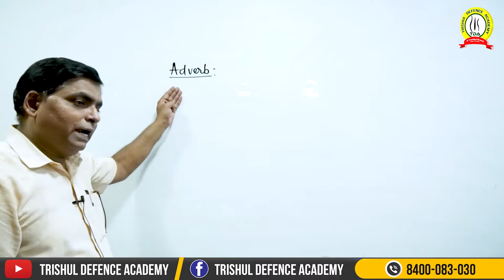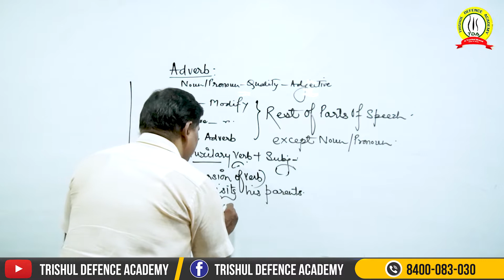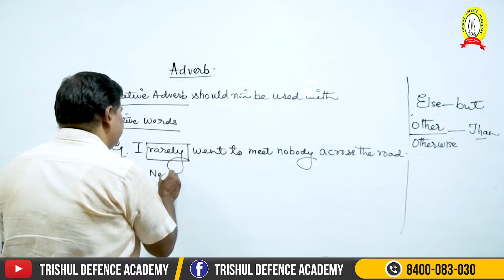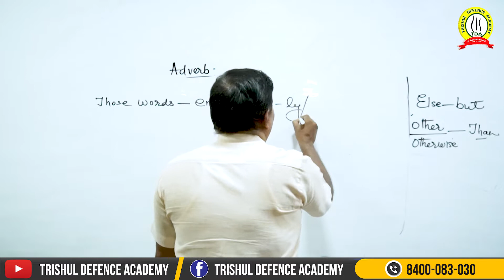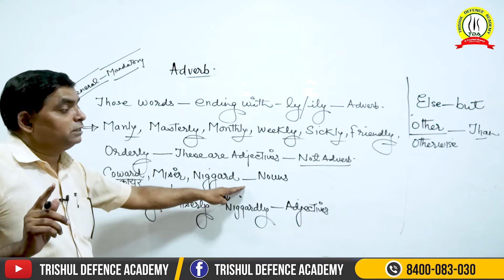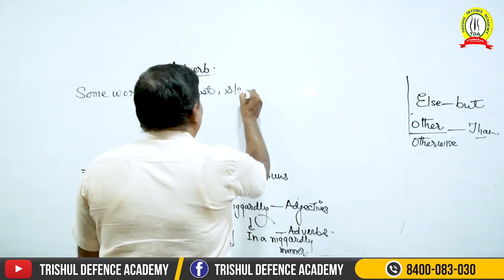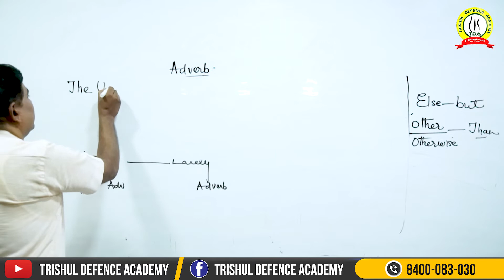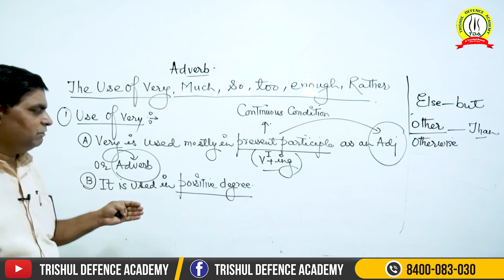Defence Special English Classes | Adverb | In Hindi | For Upcoming NDA I & II 2020 Exam | Part 2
अब घर बैठें करें DEFENCE की तैयारी , TRISHUL DEFENCE ACADEMY MOBILE APP से

👉 Don't waste your time in Lockdown, students have started taking admissions, HURRY UP and Book your class ASAP!

Online Learning: How to acquire advance skills to study online.The World's population has been told to stay at home to limit the spread of Covid-19 Coronavirus Pandemic. And as lockdown continues across the nation many students are heading to study online.Trishul Defence Academy provides you one of the most advantageous platform to achieve your dream by providing online classes during the period. After the lockdown gets over students can join offline classes too.

🔥TRISHUL DEFENCE ACADEMY MOBILE APP के Online Courses पर 30% तक की छूट !

Why TRISHUL DEFENCE ACADEMY MOBILE APP Online Course?
☑️ Complete Syllabus Coverage
✅ Learn Through Expert & Experienced Faculty Team
☑️ Topic Wise Quality Content
✅ Video & Audible Lectures
☑️ E-Notes & PDFs
✅ Practice Sets, Quizzes & Tests
☑️ 1 Year Validity
✅ 150 + Courses Available @ Nominal Fee

SSB Interviews, NDA, CDS, AFCAT, AirForce X/Y, Navy AA/SSR, Indian Coast Guard and Army. We Provide SSB Interviews for NDA, IMA, OTA, TES, UES, AFCAT, SSC Tech, JAG and Various Service Entry

🚀Affordable Quality Education at your Doorstep 🚀
☑️ Install the Trishul Defence Academy App Now☑️

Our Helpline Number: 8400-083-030